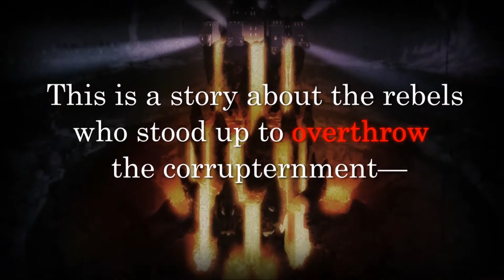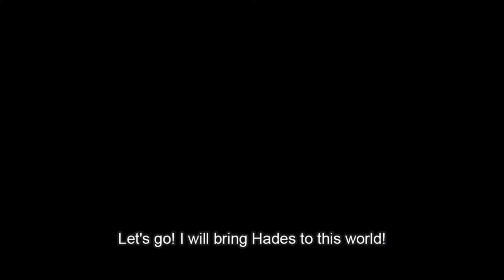Disgaea 4 A Promise Revisited Trailer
NIS America is thrilled to announce that Disgaea®4: A Promise Revisited will hit North America on August 12 and Europe on August 29 on PlayStation®Vita , both in retail form and digital! This is an expanded and enhanced version of the fan favorite fourth game in the Disgaea series, Disgaea 4: A Promise Unforgotten, which was originally released on the PlayStation®3 in 2011, and features all the DLC from the PS3 version as well as tons of new content!